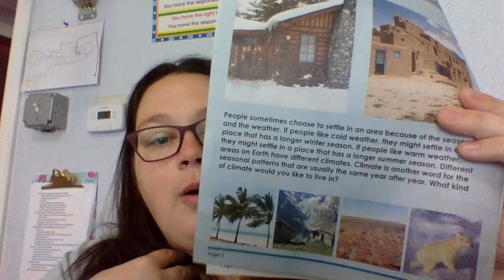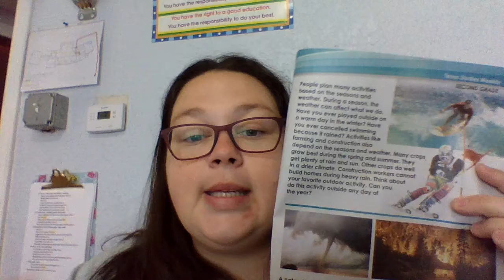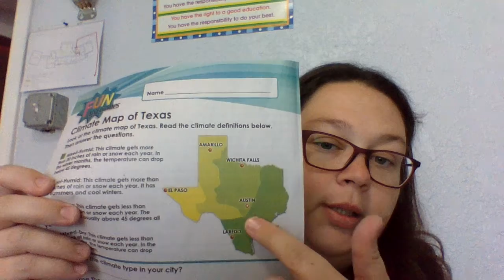People, Seasons, Weather